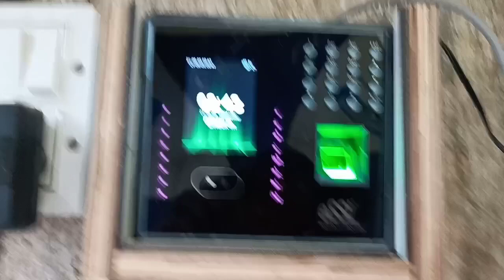Modular Kitchen Company All Setup 🛠️ || Full details & Full watch video📸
Hello guys